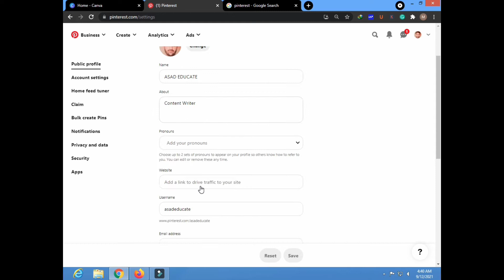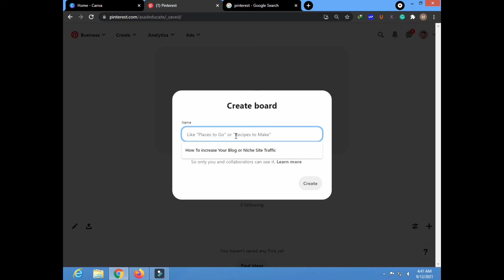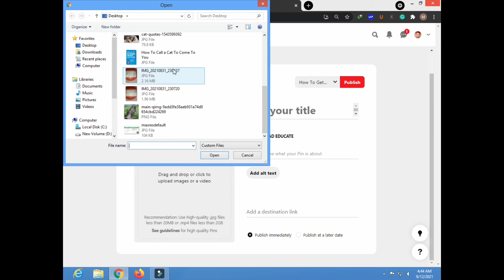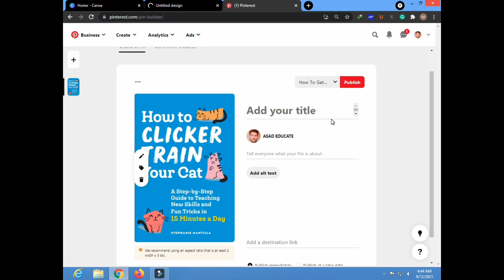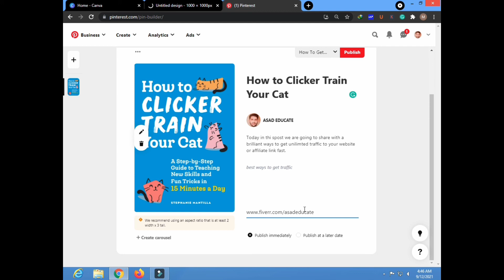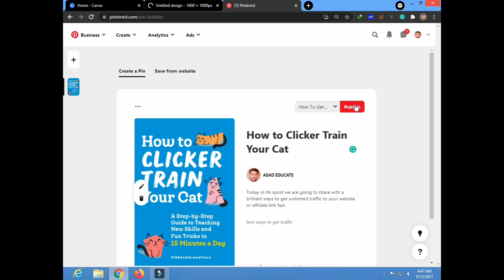How To Get GBOB Guest Posting Unlimited Fiverr order from pinterest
Today in this video i am going to share with you a pinterset marketing strategy.